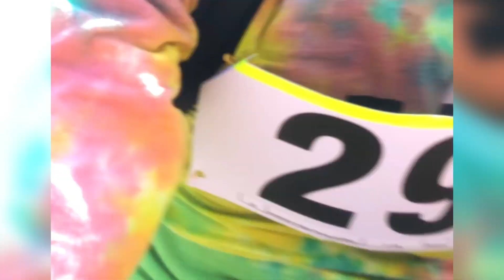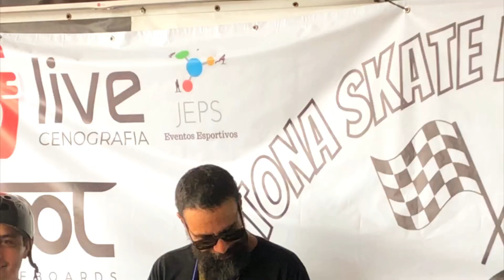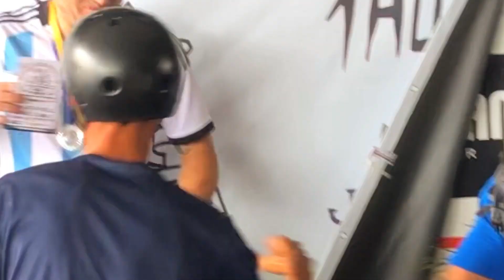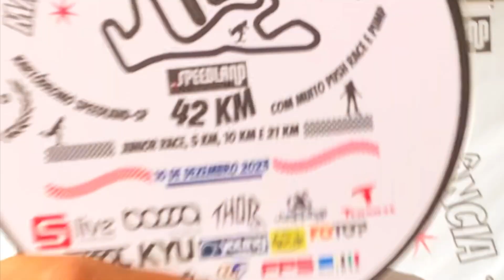Primeira Maratona de Skate no Brasil - 1st Skateboard Marathon in Brazil - 10km, 21km, 42km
Evento muito divertido que aconteceu em São Paulo, 10 de dezembro de 2023, no Kartódromo SpeedLand.
Primeira Maratona de skateboard no Brasil.

This event was very fun, I hope you enjoy the video.
First skateboard marathon in Brazil.